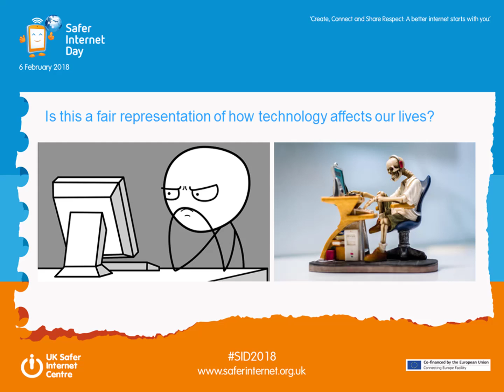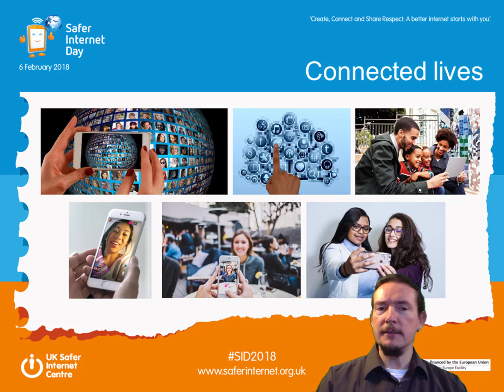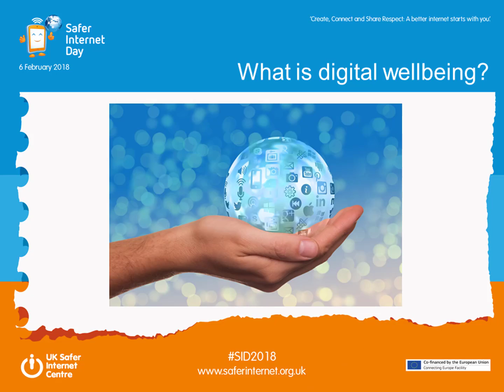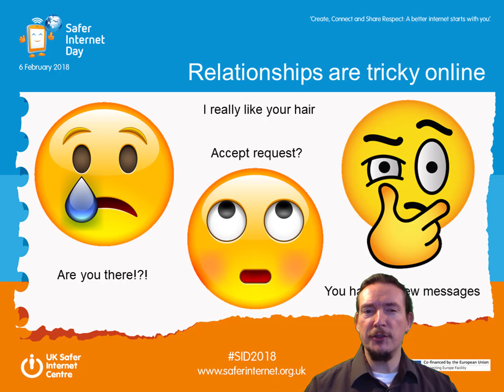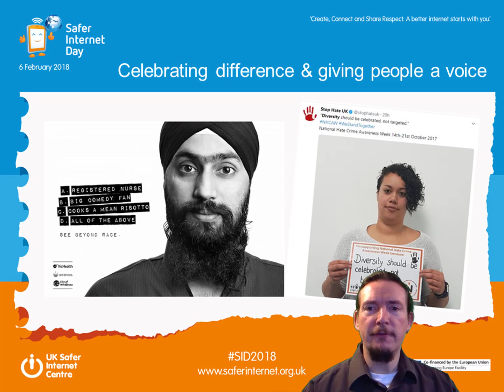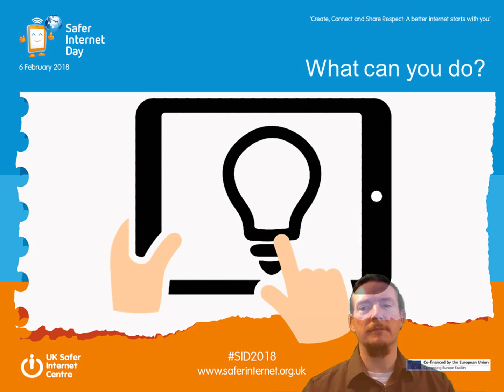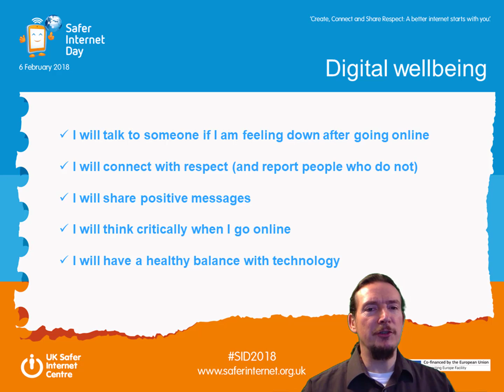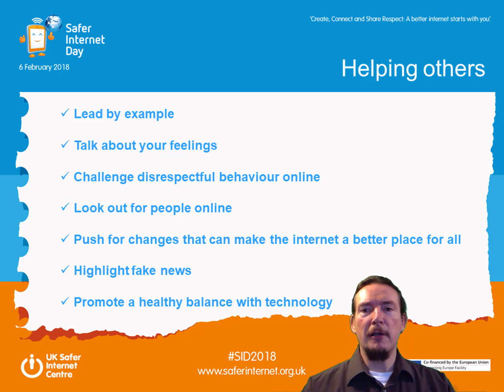safer internet day - 14 to 18 year olds - SID UK eSafety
Safer Internet Day - Digital Assembly aimed at 14 to 18 year olds.  This year's theme is ‘Create, Connect and share respect: A better internet starts with you’.  This theme has been chosen as the global Safer Internet Day theme by the Insafe network as it reflects the importance of all stakeholders of the internet in effecting positive change. This change can come from individuals, schools/colleges, organisations, law enforcement and the internet industry itself.

The theme encourages young people to work together to be positive, safe and respectful online. In the UK the campaign will particularly empower young people to take control of their digital wellbeing and explore the opportunities the internet has to offer in a positive way. The campaign encourages young people to consider how they interact with others to develop healthy online relationships.

The background slides, scripts and logo were created and distributed by Safer Internet Centre as part of its Education Pack for Safer Internet Day.

You can download the education packs to support Safer Internet Day

I am not associated with or employed by Safer Internet Centre and am making use of the resources available in the education pack to deliver this message on internet safety to the students at my school.

My current setup for creating videos:

UK Residents:
Surface Pro 4
Blue Snowball Mic
Pop-up Green Screen
Camtasia Studio 9

US Residents:
Surface Pro 4
Blue Snowball Mic
Pop-up Green Screen
Camtasia Studio 9

Canadian Residents:
Surface Pro 4
Blue Snowball Mic
Pop-up Green Screen
Camtasia Sudio 9 -

Mr Tompkins is a qualified teacher with 20+ years classroom experience.  BSc (Hons) Mathematics, Post Graduate Certificate in Education, Certified Apple Teacher, Microsoft Certified Educator (MCE), and Microsoft in Education (MIE) Trainer. MrTompkinsEdTech is a participant in the Amazon Services LLC Associates Program, an affiliate advertising program designed to provide a means for sites to earn advertising fees by advertising and linking to Amazon.com.